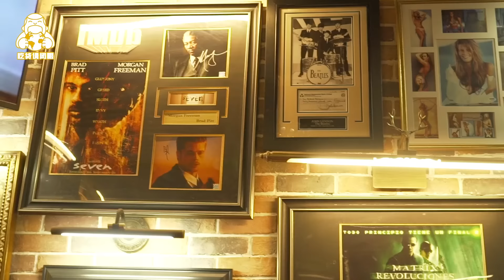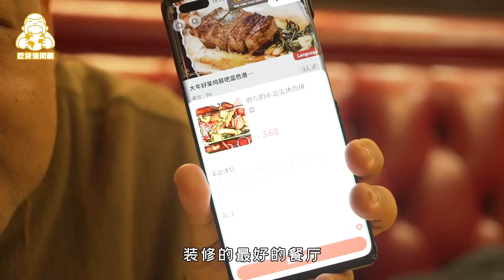开在北京富人区的烤肉店！500多吃顿美式烤肉，满屋好莱坞电影手办？